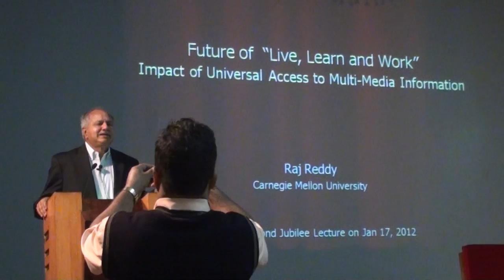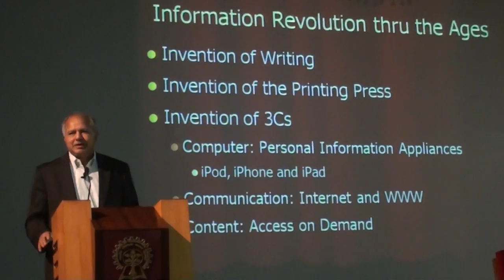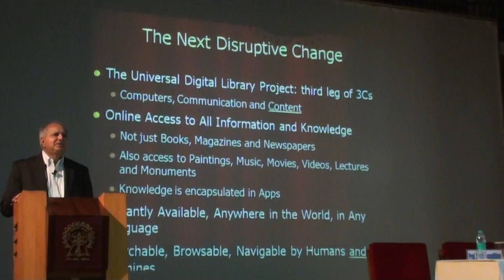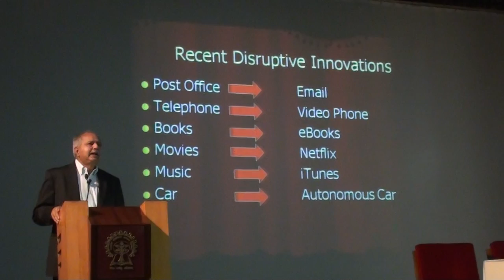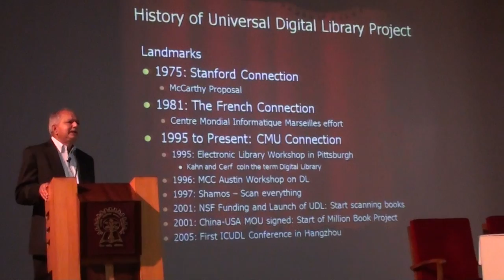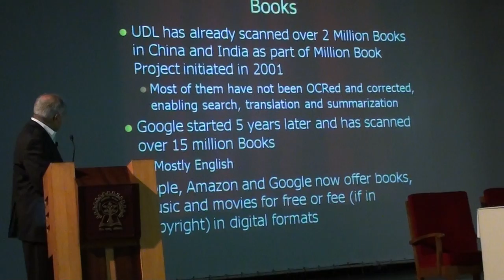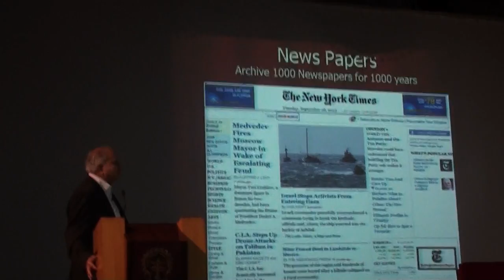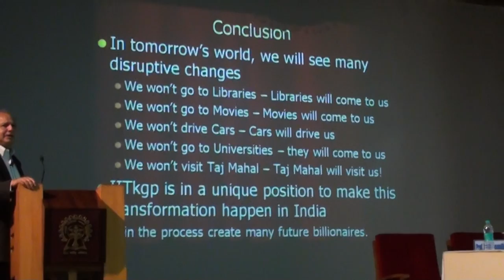Turing Prize Winner Lecture: Universal Access to Multi-Media Information - The Future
Turing Prize (also known as Nobel Prize in Computing) winner Prof. Raj Reddy delivered this Diamond Jubilee lecture at IIT Kharagpur.